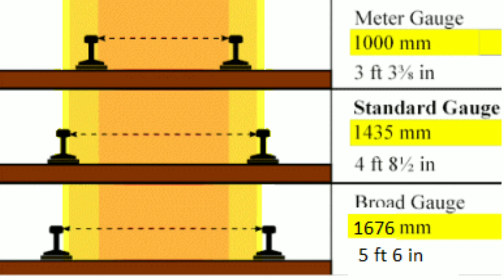Meter Gauge train of India || First Meter Gauge train || Operational Meter Gauge Train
Dosto aaj ki video mew Humne baat ki hai Meter Gauge Train ke bare me umeed hai aapko yeh jankari achi lagegi, Isme hum first train se last meter gauge train tak ka safar or abhi kaha kaha meter gauge train hai uske bare me baat karenge

Meter Gauge is called meter gauge because width of track is One Meter
Why we called track meter gauge
Why namee meter gauge

First meter gauge train accepted in 1871 and ran in 1873

Further Routes of meter gauge trains are

and in 1990 Indian Railways announced Project unigauge
All meter gauge track will convert into Broad Gauge
Indian Railways preserve 5 Routes of meter gauge which are

Still Running Meter Gauge Train is Nilgiri Mountains Railway Train

Piyush Kumar
Train Adventure
Indian Railways